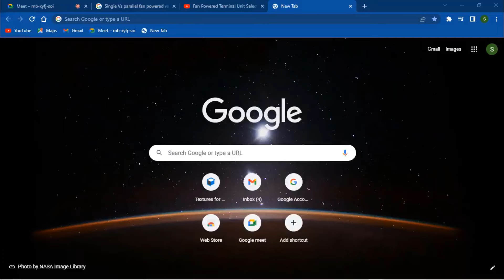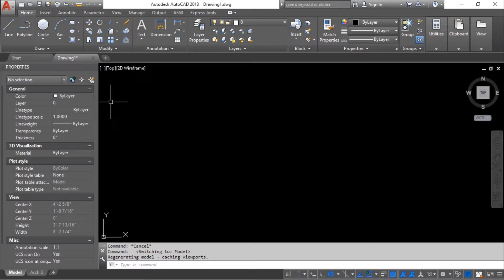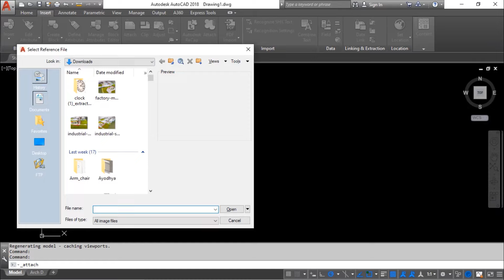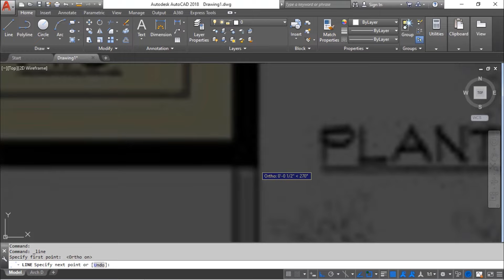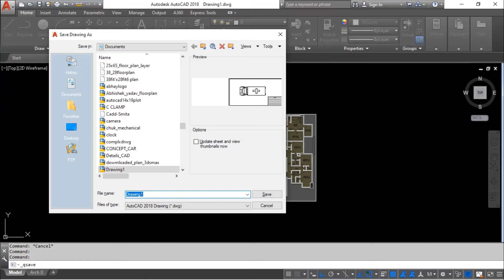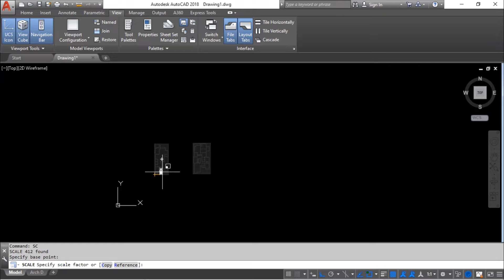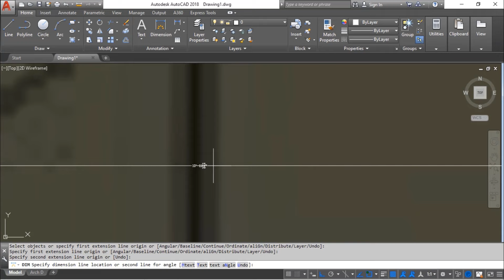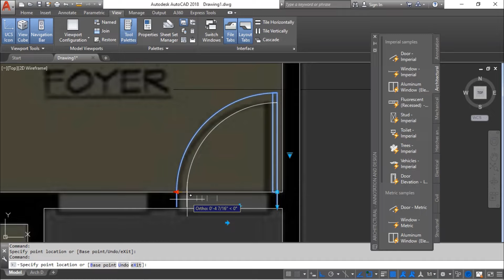Autocad Tracing Floor plan using image file Raster Reference | XREF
In this video, we'll be taking a look at how to trace any image file such as .png, .jpg, or .jpeg in Autocad to an exact scale. We will be showing you how to import the image file into Autocad and then use the various tools available in Autocad to trace the lines of the image and create an accurate representation of the drawing, sketch or floor plan. We will also be showing you how to adjust the scale of the image to match the desired dimensions. This tutorial is suitable for beginners and experienced users of Autocad alike. Whether you're looking to create a floor plan, a detailed drawing or a sketch, this tutorial will provide valuable insights into the process of tracing images in Autocad. So, if you're ready to learn how to trace any image file in Autocad to an exact scale, be sure to watch this video!